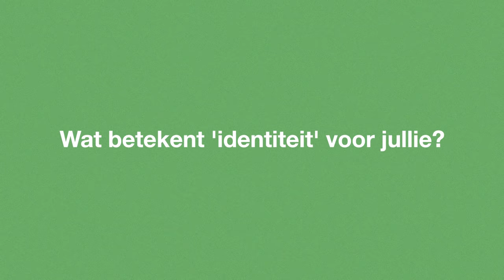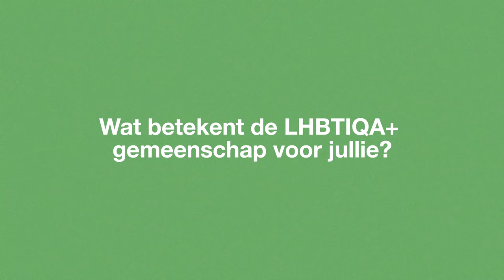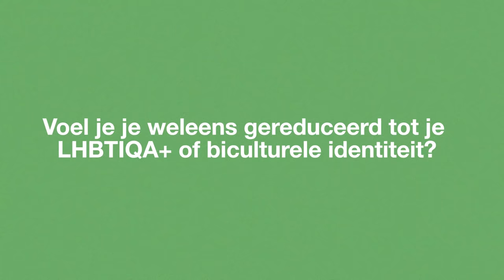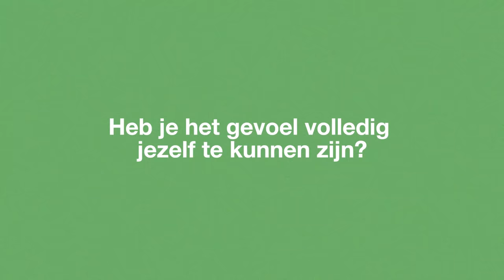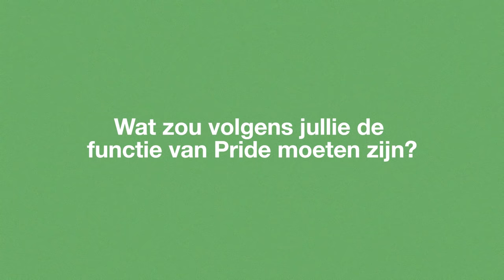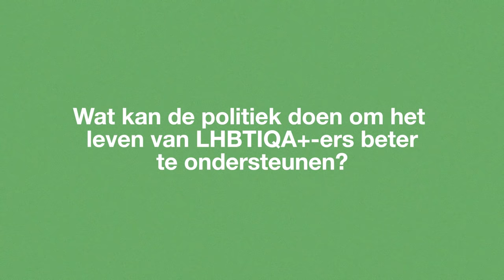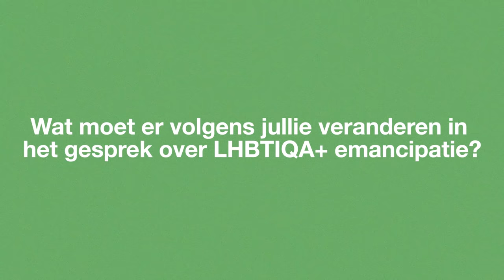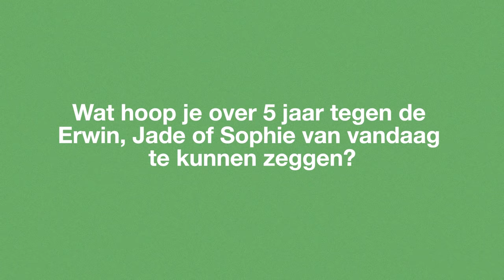365 Dagen Pride 🏳️‍🌈 | Drie generaties in gesprek | GroenLinks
In juni was de Pride-maand! Een belangrijk moment om LHBTQIA+ rechten te onderstrepen en de diversiteit aan identiteiten te vieren. Maar wanneer de regenboogvlag weer wordt opgeborgen, ben je natuurlijk nog steeds jezelf. Dat ben je 365 dagen per jaar - en je zou je identiteit 365 dagen per jaar veilig en trots moeten kunnen uitdragen.

We gingen in gesprek met drie LHBTQIA+ GroenLinksers van verschillende generaties. Wat betekent identiteit en gemeenschap voor hen? En wat kan de politiek doen? Een gesprek met Jade Joosten, Sophie Schers en Erwin Virginia.

365 Dagen Pride 🏳️‍🌈 | Drie generaties in gesprek | GroenLinks